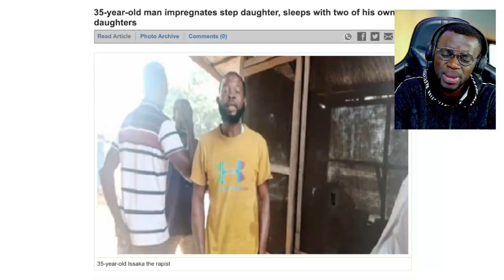a guy caught stealing Police Car battery